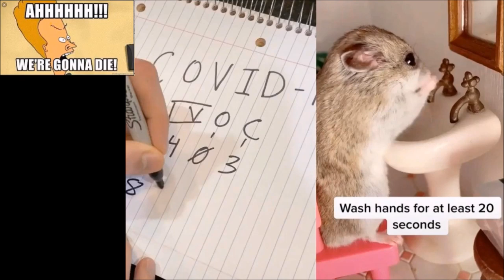Причины Великой депрессии | Ватоадмин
Кто виноват в Великой депрессии